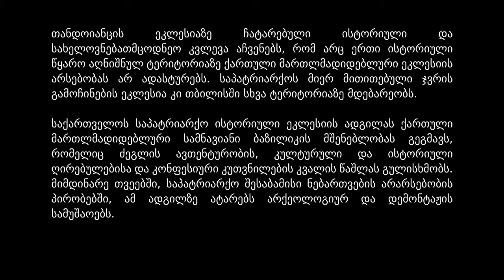თანდოიანცის ეკლესიის საქმე-კოლექტიური მეხსიერების წაშლის პოლიტიკა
კულტურის ექსპერტები საუბრობენ "თანდოიანცის" ისტორიული სომხური ეკლესიის საქმის, ქალაქის ავთენტურობის და კოლექტიური მეხსიერების წაშლის პოლიტიკის შესახებ.